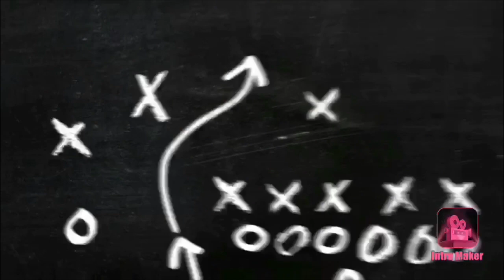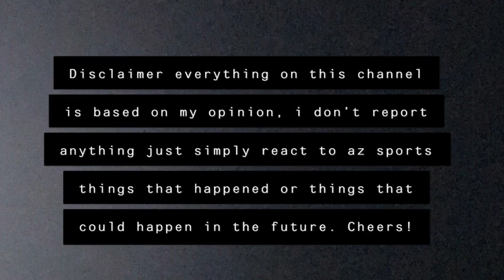Are the Arizona Cardinals interested in Trent Williams?? Where we stand on the O line so far!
This video will be about Trent Williams left Tackle of the Washington Redskins. With all the trade rumors that are heating up Trent Williams is being talked about possibly going to the Arizona Cardinals. Now here are my thoughts about the possible trade that could go down. Trent Williams was held to be one of the best LT in the NFL with his hold out and possible health concerns are the cardinals interested. Here are my honest thoughts on the topic. TrentWilliams ArizonaCardinals AzSportsFan WashingtonRedskins Trade?

If you are interesting in purchasing a T shirt the are $22.00, the shirt will be shipped to you if you are in the phx area or even out of state. There will be a shipping fee associated with this. First let me know that you are purchasing on the comments so i could figure out what shipping would be for your area and send the payment to this website.

And remember just remember to add me on twitter!
And send a picture of you rocking the new T shirt! Or drinking coffee. Thx again!